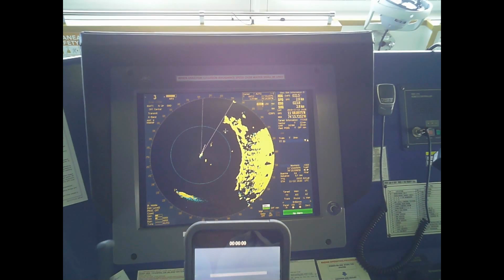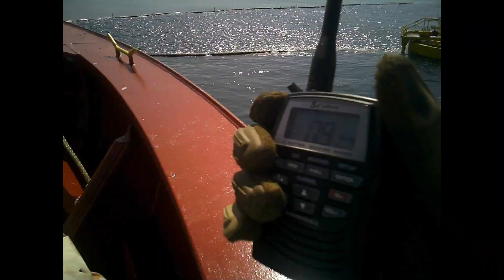SPM (single point mooring) maneuvering.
This is how an SPM mooring is done in the terminal I work in. it is basically just approaching the buoy at a safe speed and ending up with your bow close enough to pick up the messenger line connected to the hawser (the thick line with a piece of chain that keeps the ship connected to the buoy).  We have the assistance of 1 tug for the approach. Once fast to the buoy, we let go the tug from deck and make it fast on the stern. The tug will keep the ship away from the buoy at all times during cargo operations.